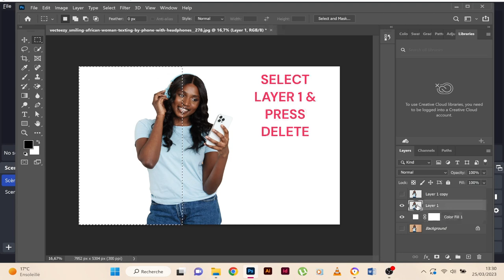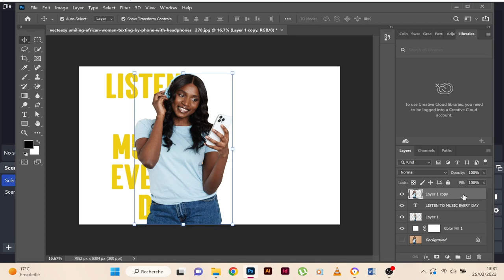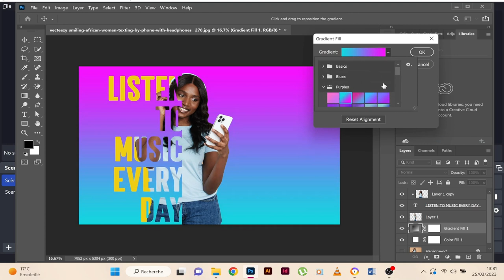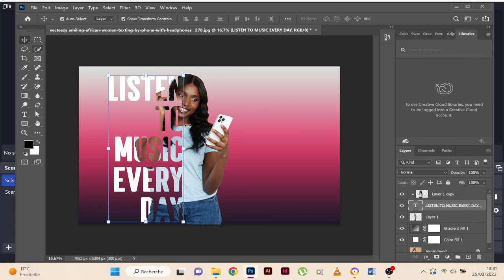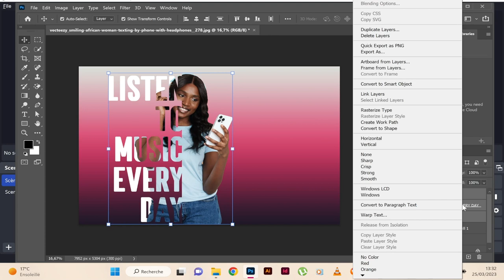Half face typography portrait in photoshop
a quick video tutorial on How to create Half face typography portrait in Adobe Photoshop for beginners